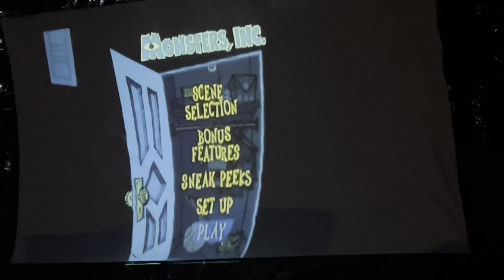OUR ANNUAL FAMILY CAMPING TRIP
In todays video I take you with me on my annual family camping trip.
The year was the best one yet!!!

Welcome everyone to my channel Thanks for coming. Here we have many lifestyle videos such as makeup tutorials, healthy eating, exercise, mental/spiritual health and vlogs!

Other YouTube channel:
paranormal/true crime/vlogs